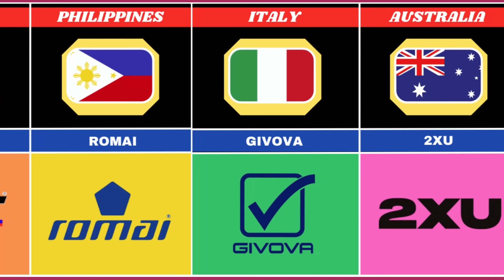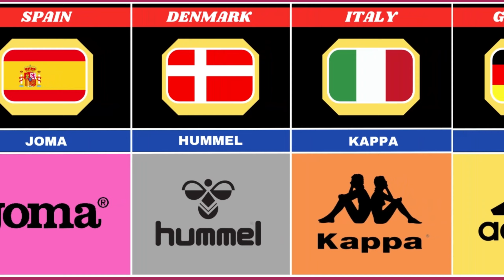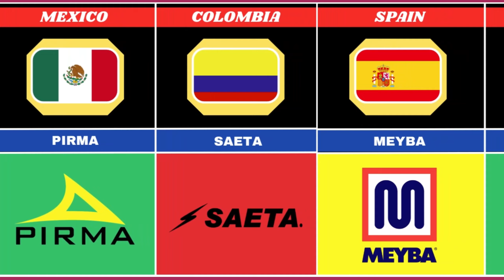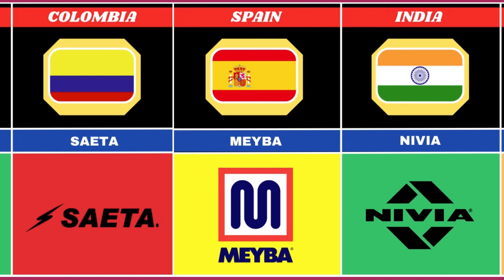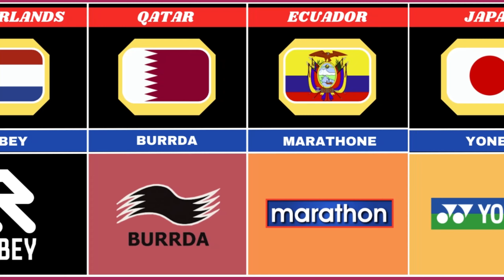Sportswear brands from different countries | Fashion Brands | Comparison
Which One is your favourite Fashion or Sportswear Brand? Comment🥰😍

Figures and facts may alter dramatically between the time of creating the video and watching it. Everything is entirely unique. Don't overlook this.